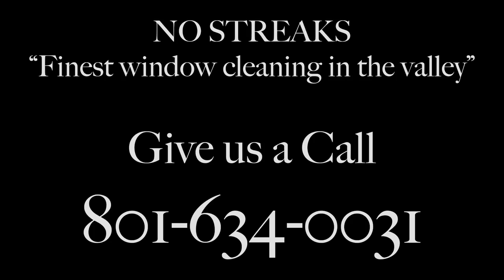We are a proud member of Eagle Mountain Chamber of Commerce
Eagle Mountain chamber of commerce